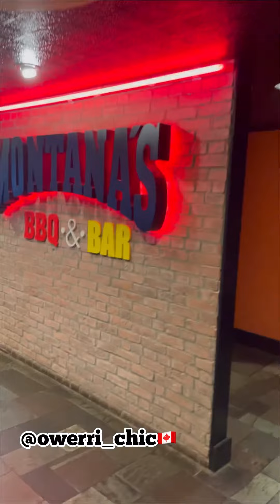How I celebrated my birthday in Canada 🇨🇦